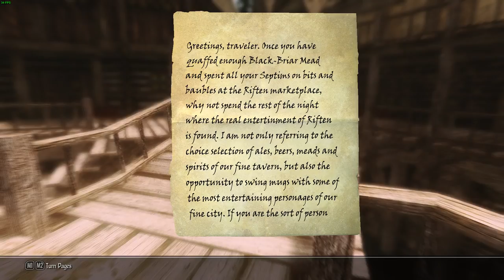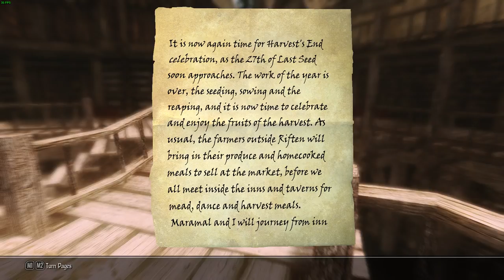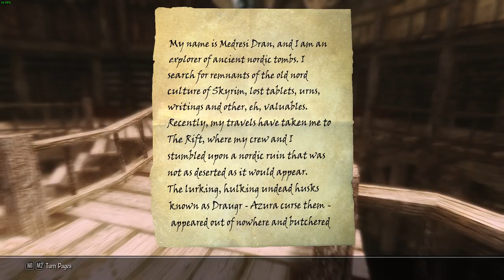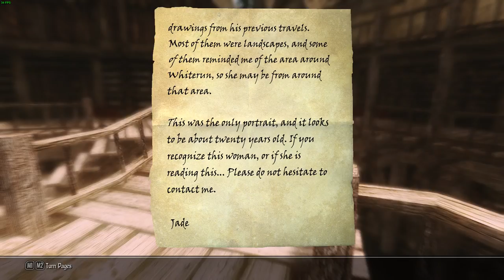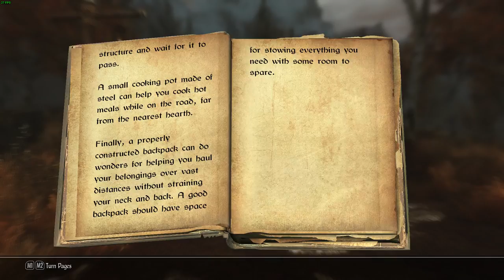Let's Play Skyrim Perfectly Modded V4.4 - Ep 2 - Get Some Quests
25 likes for immediate upload of next episode